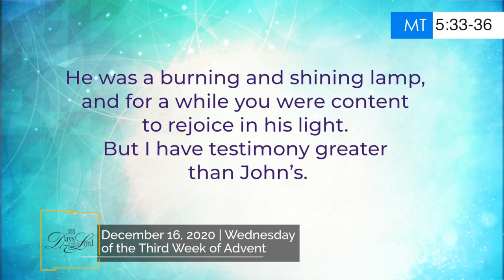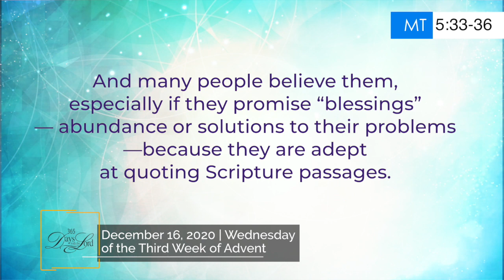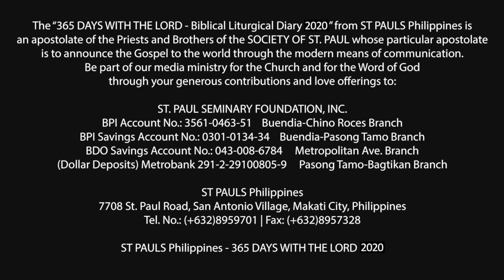365 DWTL | Wednesday of the Third Week of Advent | December 16, 2020